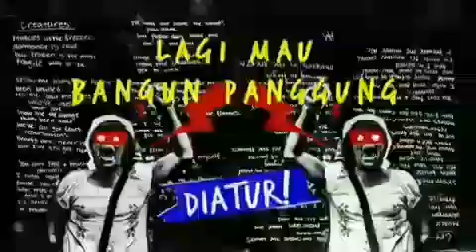RUU KNTL!!!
Salah Satu Lagu dari The Riot Cub Untuk Kompilasi Album Menolak RUU Permusikan dengan Judul: RUU KNTL!! Merdeka!!!